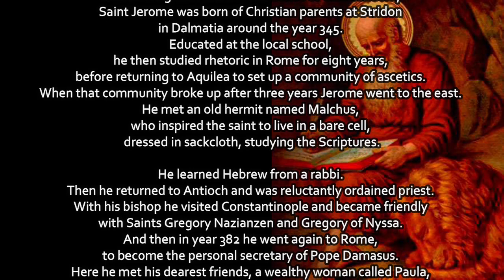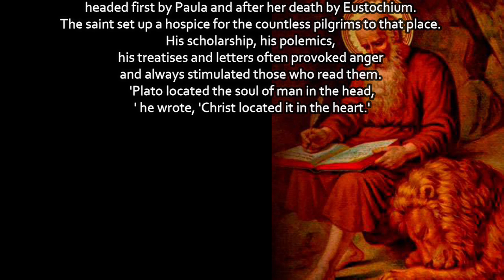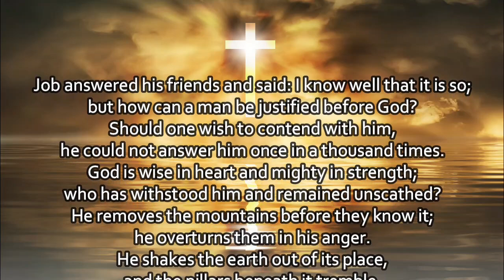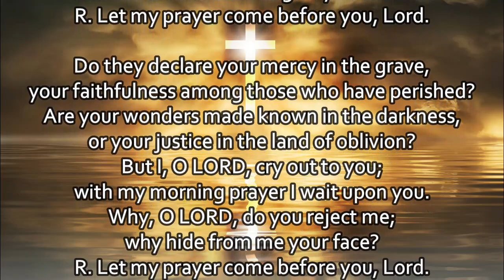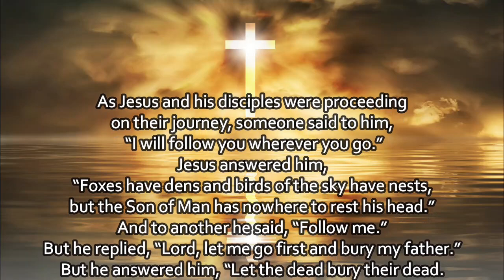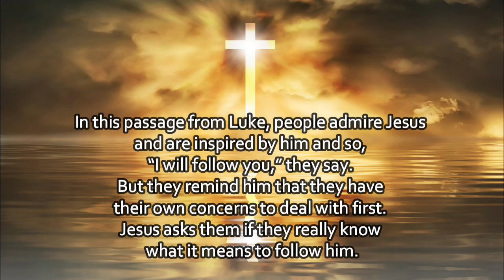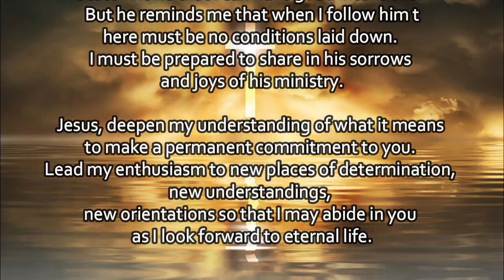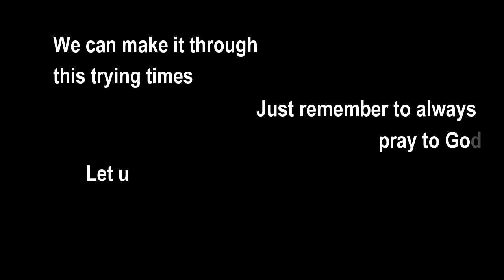Today's Mass Readings and Gospel Reflection | September 30, 2020 - Wednesday (Feast of St. Jerome)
1. Aakash Gandhi - Angel's Dream